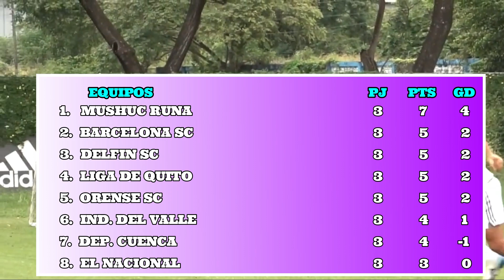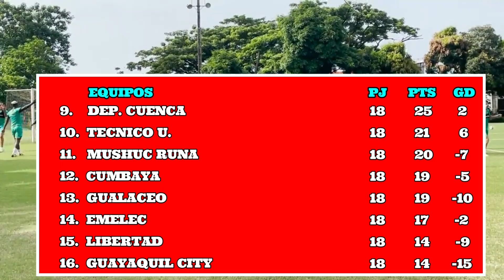Asi QUEDO La Tabla de Posiciones Liga Pro Ecuador 2023 | FECHA 3 Campeonato Ecuatoriano 2023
Tabla de Posiciones Liga Pro Ecuador 2023 / Campeonato Ecuatoriano 2023 FECHA 3 FASE 2
Asi Va la FECHA 3 de la Segunda Etapa de la liga pro 2023.

AQUI LOS RESULATADOS

Mushuc Runa 3 Guayaquil City 0

Orense SC 2 Gualaceo 0

Libertad FC 1 Delfin SC 3

Universidad Católica 2 Aucas 2

Técnico Universitario 0 Emelec 0

Cumbaya 1 Deportivo Cuenca 1

Liga de Quito 0 El Nacional 0

Barcelona SC vs Independiente del Valle

tabla de posiciones actualizada, tabla de posiciones ligapro 2023, tabla de posiciones campeonato ecuatoriano, emelec, fecha 3 de la Liga Pro 2023, tabla de posiciones liga pro ecuador 2023, resultado liga pro ecuador 2023, barcelona vs independiente del valle, tabla acumulada ligapro 2023, emelec, Barcelona, bsc, Aucas, Liga de Quito, independiente del valle, liga pro ecuador 2023, liga de quito vs el nacional, técnico universitario vs emelec,

Bienvenidos al Canal de Fútbol DC SPORTV ECUADOR Aqui te informaremos de todo lo que pase a Nivel Nacional e internacional.
Intentamos traerte la mejor información y las las primicias de ultimo minuto.
Acá vas a poder encontrar toda la información acerca de los mas grandes de la Ecuador: Barcelona, Emelec, Liga de Quito, Independiente del Valle, El Nacional. Tambien hablamos de todos los equipos de Ecuador.

Tambien contamos con toda la información y noticias acerca del futbol Internacional y de los Jugadores Ecuatorianos que juegan el el Exterior.

¡Muchas gracias!

Recuerda que TAMBIÉN puede Formar PARTE de la Familia DC SPORT - DC SPORTV Convirtiéndote en Miembro del CANAL